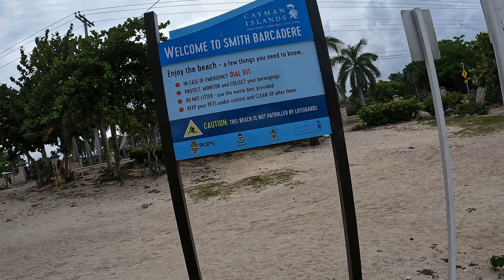The Hidden Gem of Grand Cayman: Smith Cove Beach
Discover the ultimate tropical getaway at Smith Cove Beach, a hidden gem on the stunning island of Grand Cayman! This picturesque beach boasts crystal-clear turquoise waters, powdery white sand, and a serene atmosphere perfect for relaxation. Get ready to unwind and soak up the sun in this tranquil paradise. In this video, we'll take you on a journey to explore the beauty of Smith Cove Beach, from its stunning sunsets to its vibrant marine life. Whether you're looking for a romantic escape or a family-friendly adventure, Smith Cove Beach is a must-visit destination in Grand Cayman. So sit back, relax, and let's dive into the magic of this Caribbean gem!